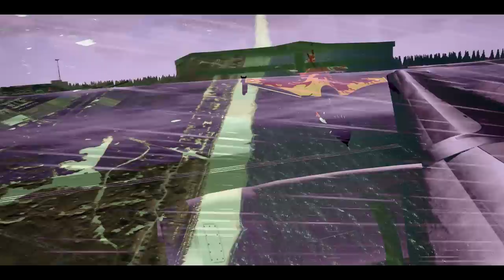FSX Movie | Born!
There will come one more video before the end of this year! Please like me on Facebook

FAQ
Simulator: Flight Simulator X Deluxe

Planes: PMDG MD-11, Carenado C340, Wilco ERJ, Level-D 767, CaptainSim 727, Aerosoft F-16, CaptainSim 757, Carenado C152II, QualityWings Avro, Virtavia C-17, CLS 747, FlightSimLabs Concorde X, PMDG 737NGX, Aerosim 787

Scenery: Aerosoft Zurich, ORBX YSCB, Aerosoft Dusseldorf, A-Flight Helsinki, NL2000, Max Kraus LCPH, ORBX Stewart, 29-Palms Mykonos, UK2000 Stansted, ORBX England, Aerosoft Schiphol, Aerosoft Paris, Aerosoft Ben Gurion, FlyTampa Dubai Rebooted V2.1

ASUS P8Z68-V LX | Intel Core i7 2600K @3,40GHz | Corsair Vengeance 8GB DDR3-1600 | MSI GeForce GTX660 OC TF 2GB | Acer GD245HQ | Nvidia 3D Vision | Samsung HD103SI 1TB | Corsair Gold AX750 | Windows 7 Ultimate x64

These film images and sounds are copyright protected, any illegal use (reupload to a video platform, illegal use), will take legal action.